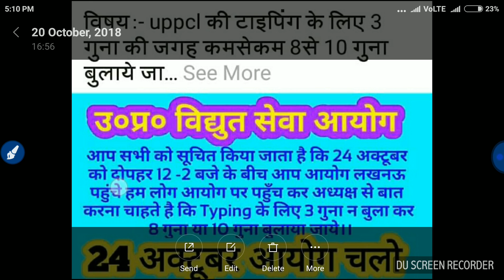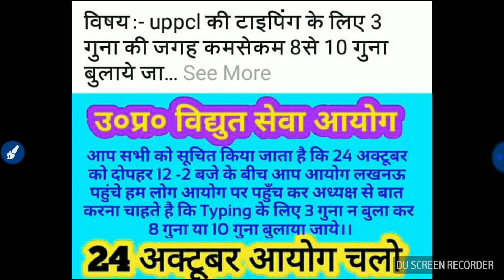UPPCL सभी candidate के लिए आवशयक सूचनाll देखे पढे और फोलो करेll धन्यवाद